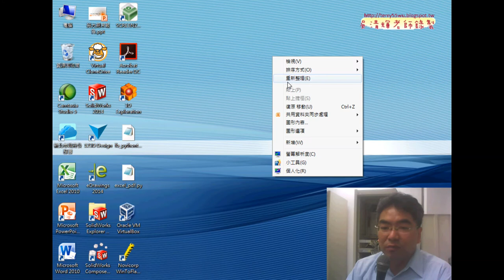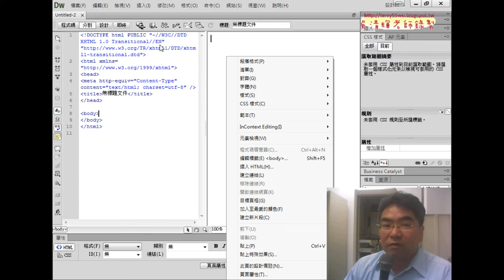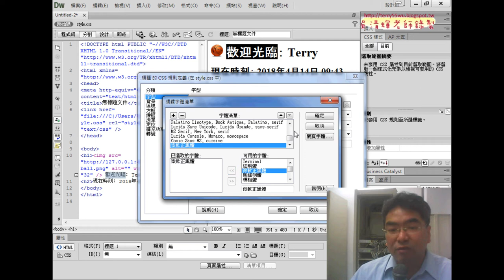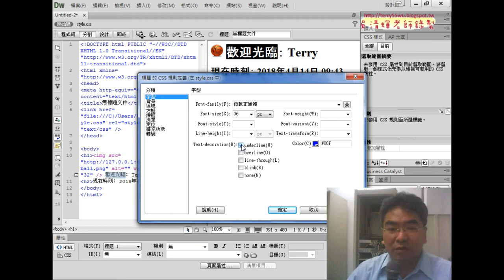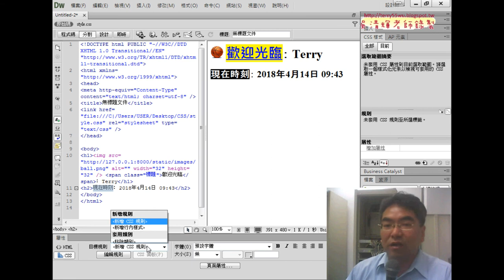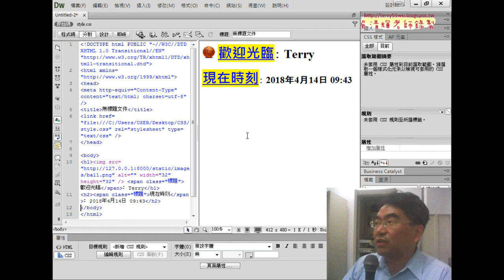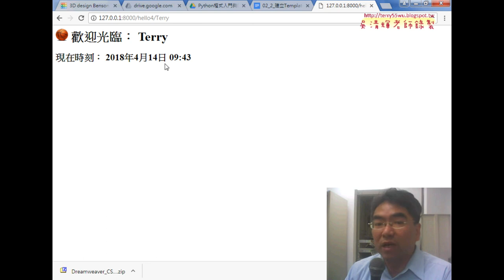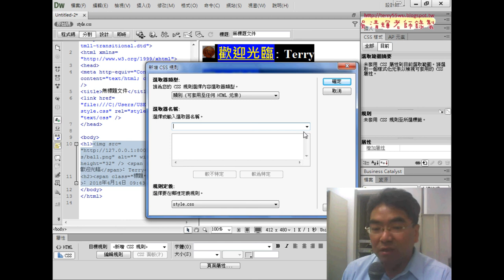01 用DWCS6產生CSS樣式與檔案